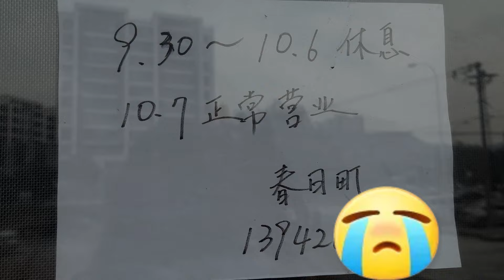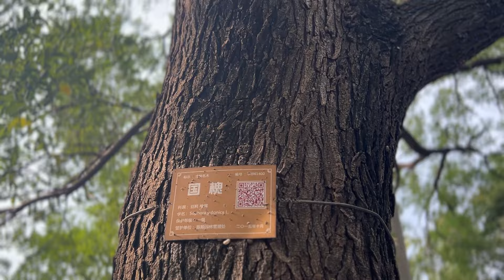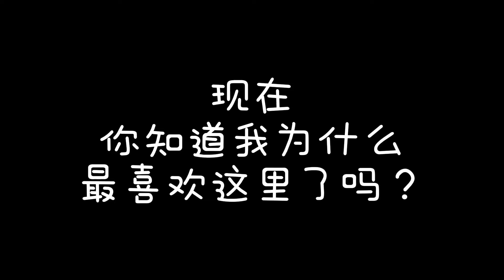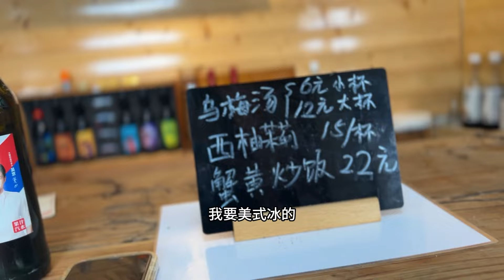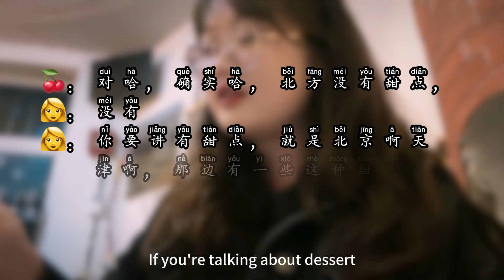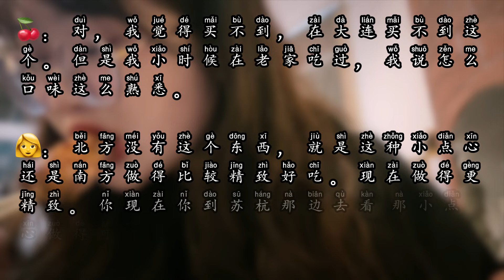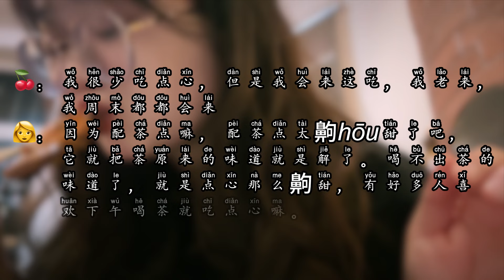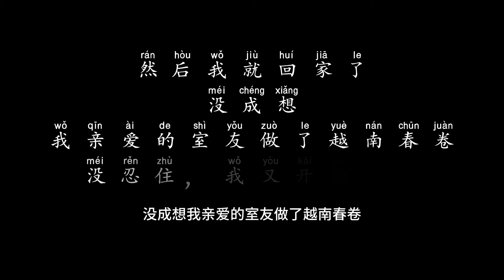HSK4｜My Favorite Place｜我最喜欢的地方｜Walk Around in Dalian China｜Mandarin Vlog｜中文｜汉语｜语法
🍂 Welcome to my autumn journey through my favorite street in Lushun, Dalian, China - Taiyang Gully! 🍂

In this video, I take you on a cozy walk down Taiyang Gully, a place that holds a special place in my heart from my school days to now. Every weekend during the fall, I find myself here, sipping coffee and reminiscing about the past.

🌟 This video is not just a travelogue but also a language-learning experience. I've made an effort to use HSK Level 4 vocabulary throughout, with annotations for all the words I mention. Whether you're a language enthusiast or just curious about this charming street, I hope you find this video both informative and helpful.

📹 Join me as I share my memories, the beautiful autumn scenery, and the warm atmosphere of Taiyang Gully. Let's explore together and maybe you'll pick up some new Chinese words along the way!

Note: English subs may have errors—corrections welcome! Enjoy learning with me.

▶️经验jīng yàn vs 经历jīng lì vs 体验tǐ yàn｜The Differences of "Experience" in Chinese